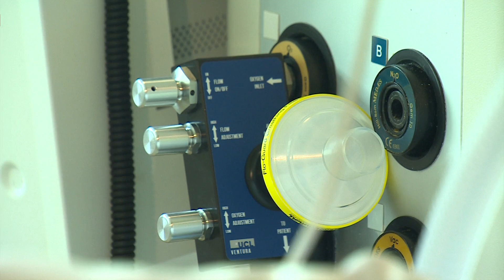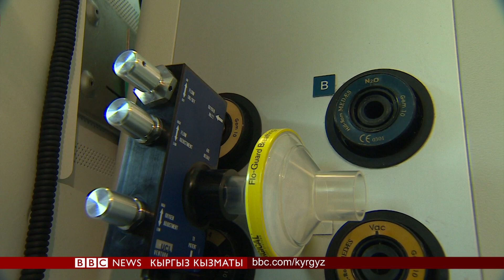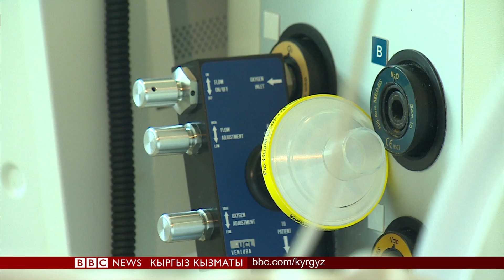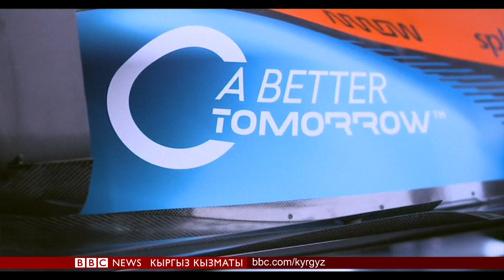Би-Би-Си ТВ жаңылыктары (06.04.20) - BBC Kyrgyz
- Түркия жарандардын кыймыл-аракетин чектөө чараларын көрүүдө. Өлкө Дүйнөдөгү коронавирус тездик менен жайылып бараткан аймакка айланууда.
- Качкындар лагериндеги Рохинжаларга вирус жөнүндө маанилүү маалыматты алууга жол берип, интернет байланышын калыбына келтирүү тууралуу Бангладештин бийликтерине кайрылуу.
- Бейтапка дем алууга жардам берчү жабдык. Ал Мерседес Формула Бир жарышынын командасы менен бирге, бир нече эле күндө жазалды.